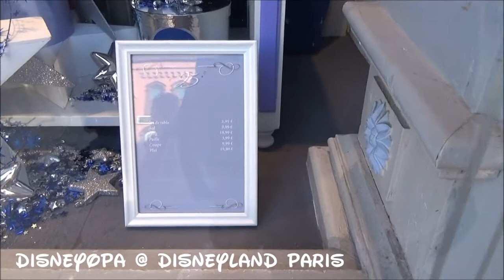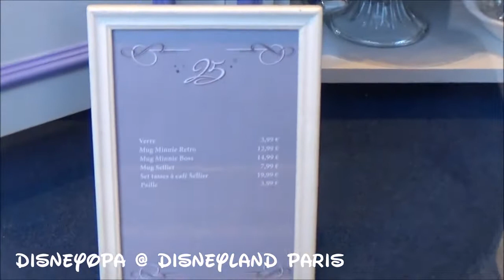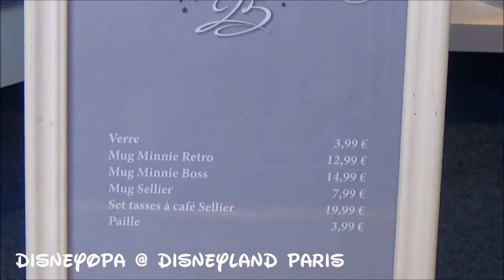Disneyland Paris window display Schaufenster Lillys Boutique Store 2017 DisneyOpa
DisneyOpa zeigt euch heute Schaufenster im Disneyland Paris. nämlich die Fenster von Lilly`s Boutique in der Main Street.

DisneyOpa shows you shop windows at Disneyland Paris today. The windows of Lilly's Boutique in Main Street.

DisneyOpa vous montre cette vitrine d'une journée à Disneyland Paris. à savoir boutique Lilly`s la fenêtre sur la rue Main.